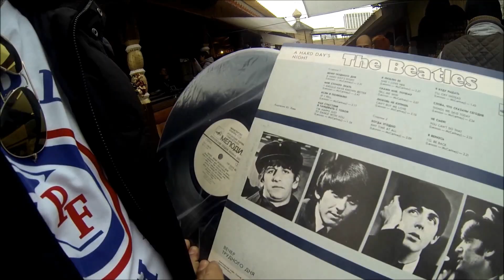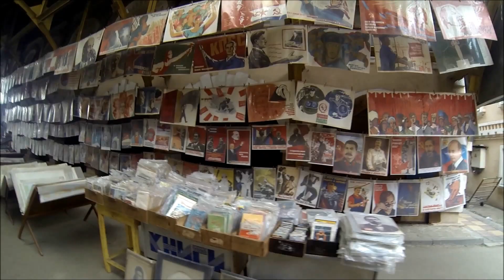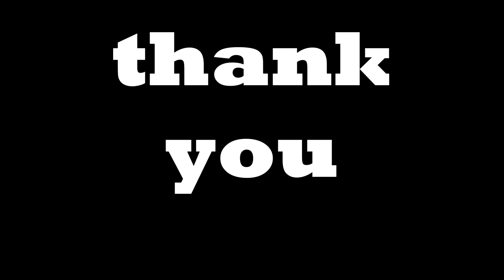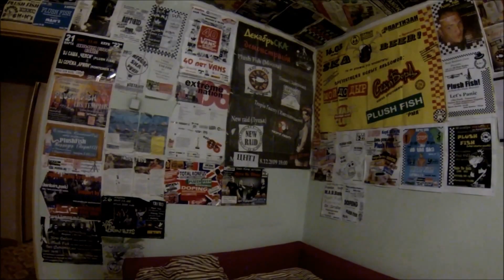Pornosurf Russian Tour 2015